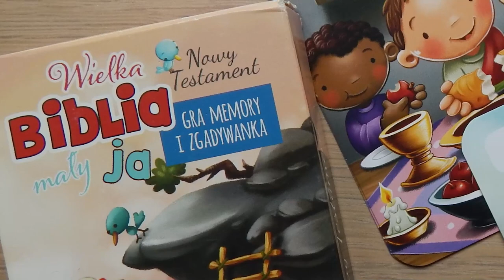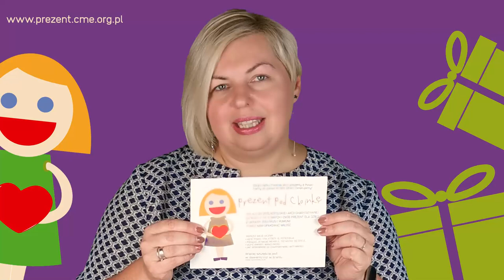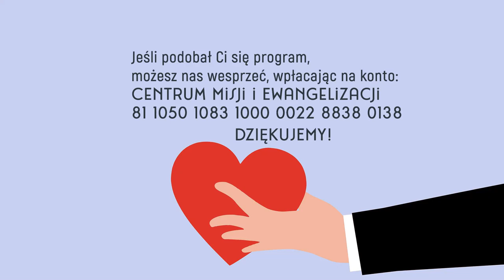Szkółkowieści #3 – 26 września 2021